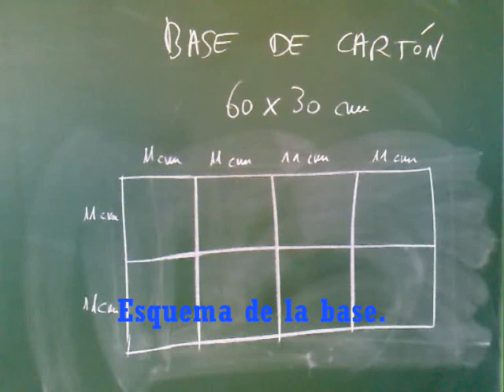El poder del triángulo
Vídeo sobre el proceso constructivo de una estructura realizada con canutillos de papel.